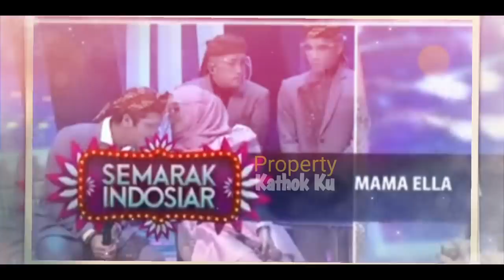Mimin BARU TAHU!! Lesti Billar Bisa SEROMANTiS ini !! SATU Indosiar Jadi TAHU??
Jangan Lupa: _
Thankz!!..